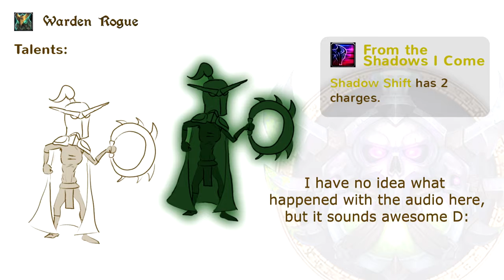New Spec Idea for ROGUES!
Blizzard gave us Demon Hunters. They MUST give us Wardens!

Of course, as always, special thanks to my Patrons :D